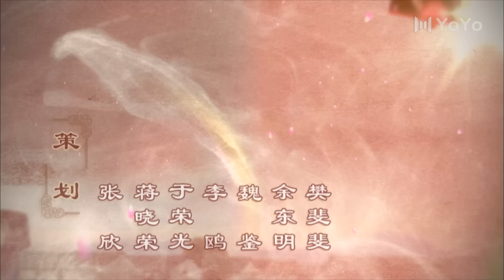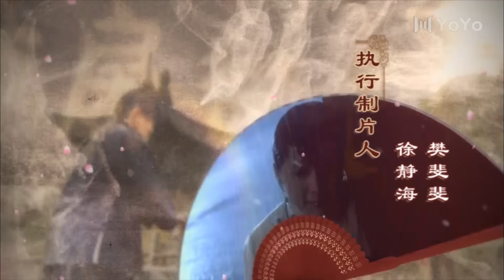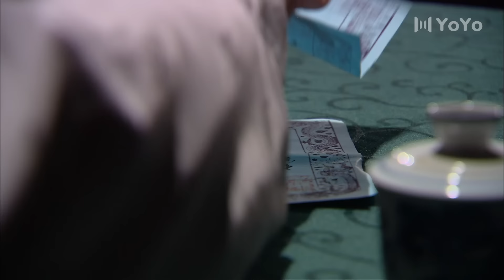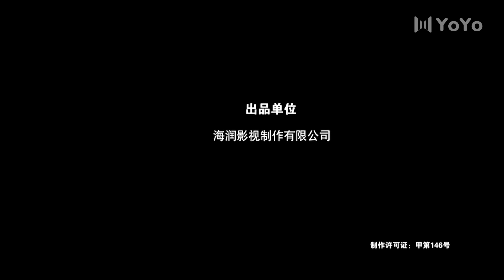扇娘 05（吴奇隆/姚芊羽/迟帅/郭珍霓/王珂/寇振海）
该剧讲述了制扇名门之后林含雪为报父仇、追求爱情的人生故事。